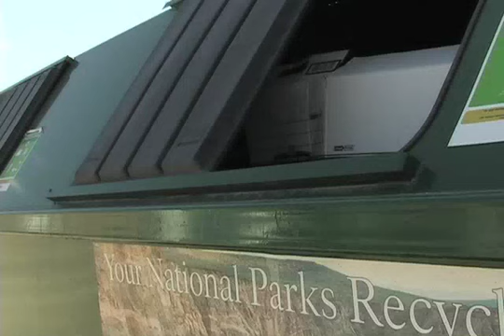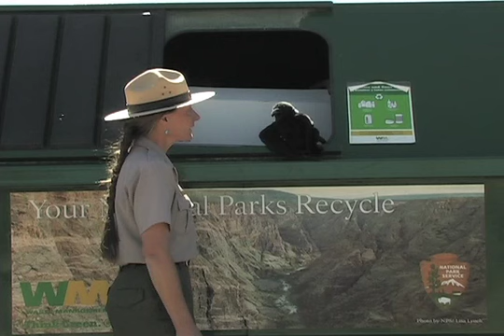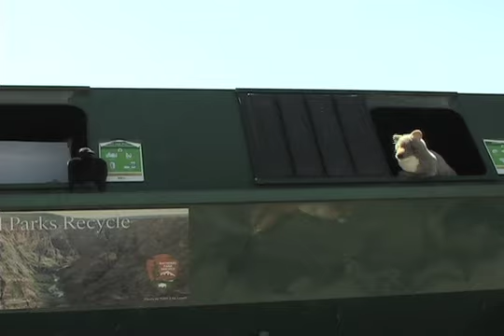2012 MGP Video: Curecanti NRA/Black Canyon of the Gunnison NP "Raven Meets Ranger Ellen"